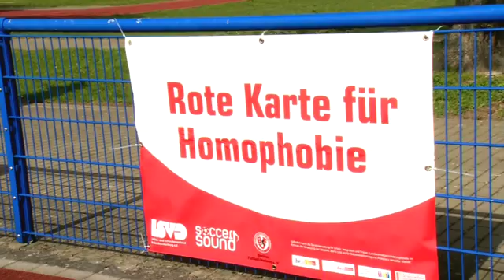Schwule im Fußball: Drittes Respekt-Spiel in Hannover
Hannover, 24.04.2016: Passen Gay-Szene und Fußball zueinander? Ja, meinen die Hobbykicker des 3. Respekt-Turniers in Hannover, und setzen gemeinsam ein Zeichen gegen Homophobie im Sport; Video: Marian Ködel